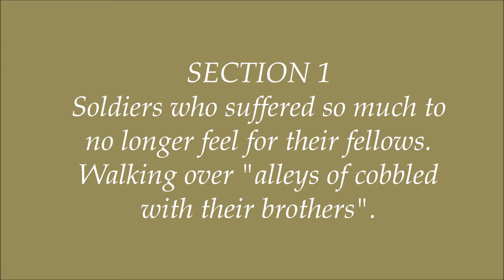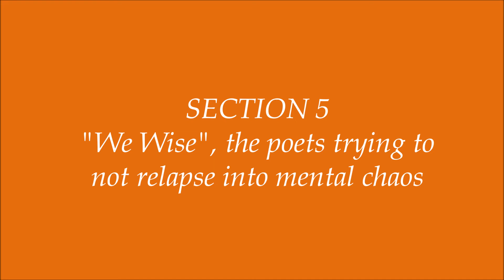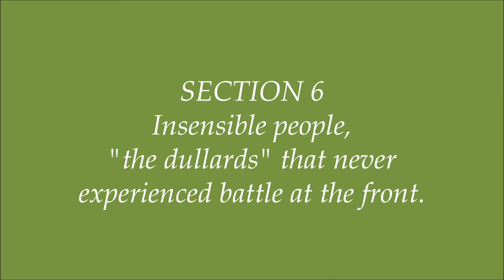Insensibility - Poem Analysis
THEME: The Soldier Poet's Mission.
Notes provided by Denise Gatt.

I declare these recordings to be mine, done by me.
I own ownership of the recordings of these poem analysis.